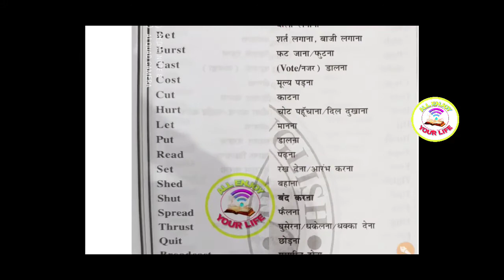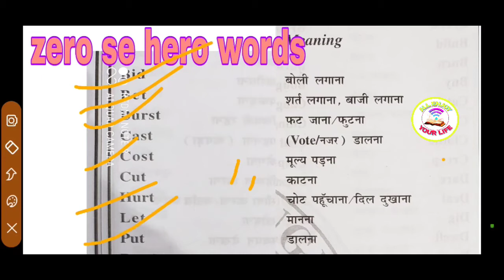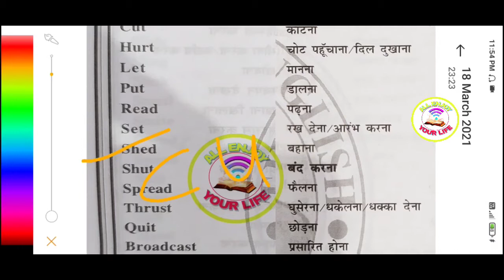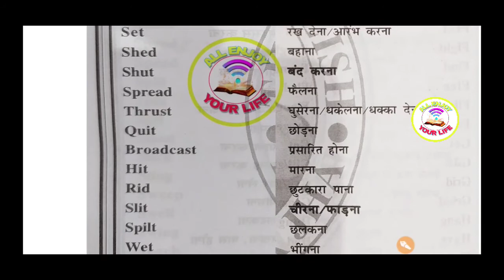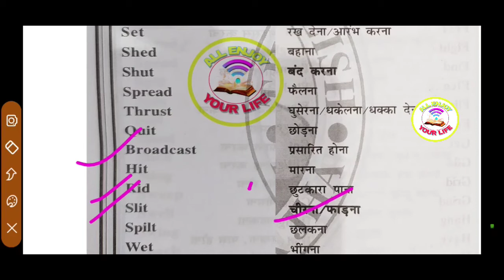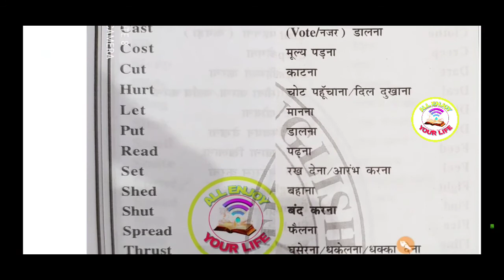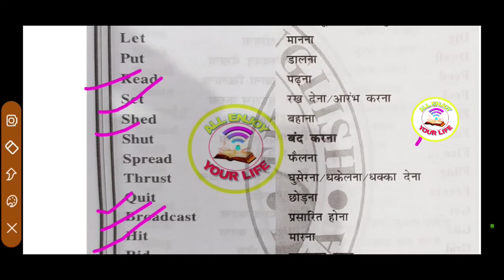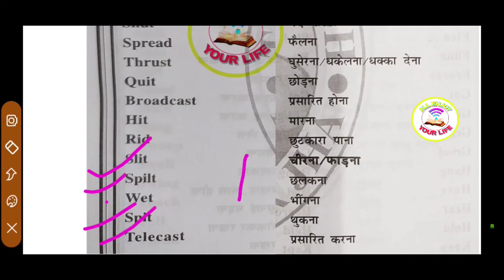All compition exam english words ! Zero se hero banne tk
Project by :- Rishi Kumar & Neha Kumari
Art Director :- Chandan Kumar
Studio :- Rajnish Kumar
Editor :- @Aeyl

English Word?
English word kaise pade?
English to hindi words?
english to hindi?
english kyo pade?
english learn book?
english learn words?
english spoken words?
english word book?
english word kaise yad kre?
english learning words?
english learning word class/classes?
english learn words?
english learn words book?
english learning book?
english learningh book classes /class?
english book learning english?
english learning book room?
english learning room book?
english किताब?
अंग्रेजी पड़ना चाहिए?
english padna chahiye ?
english book padana chahiye ?
अंग्रेजी पुस्तक पढ़ना सीखें ?
english reading book ?
english reading book class ?
english reading skill ?
english reading skill class?
english reading skill classes?
english reading writing ?
अंग्रेजी लिखन ?
अंग्रेजी लिखना सीखें?
अंग्रेजी सब्द्कोश् पुस्तक?
english dictionari book?
 eng.. dictionari book class/classes?
english vocabulary?
english book discount?
english पढ़ना जरुरी हैं?
english जरूर पढ़े?
english क्या हैं?
english kya hai?
what is english?
how to english?
how to english learn book?
how to english learn?
how to english class /classes?
how to english writing?
how to english pubication?
how to english sir?
how to english sir by chandan kumar.
english sir by chandan kumar.
english class by All enjoy your life
All enjoy your life english class.
Masti rad english class.
english sir by rajnish kumar.
english class by rajnish kumar.
H.C. Hardwick
H.C.Hardwick book
H.C.Hardwick english book
H.C.Hardwick words are important book
H.C.Hardwick Synonyms
H.C.Hardwick synonyms & Antonyms
H.C.Hardwick solution book
All enjoy your life solution
How to prepare vocab for ssc CGL
how to prepare vocabulary for competitive exam
how to prepare vocabulary for bank po exam
how to prepare vocabulary
how to prepare vocabulary for nda exam
how to prepare vocabulary for cat
how to prepare vocabulary for ssc
stretegy for vocabulary
vocab stretegy for ssc CGL
vocabulary kaise padhe
vocabulary kaise bnaye
english vocabulary kaise padhe
apni vocabulary kaise badh